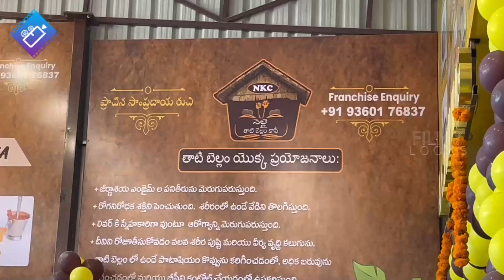Bigg Boss Fame Bindu Madhavi & Inaya Sulthana Inaugurated Thati Bellam Hotel @ Tirupati | FL